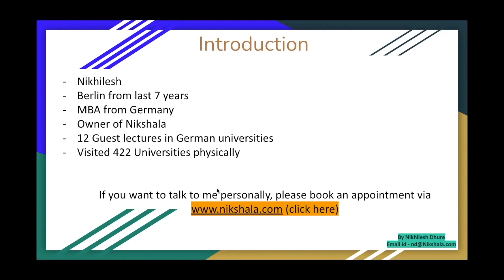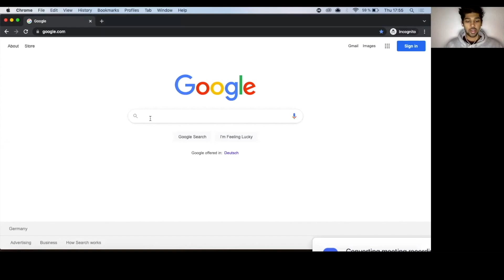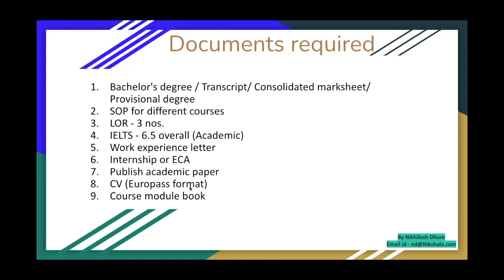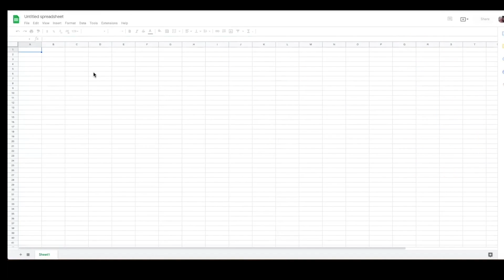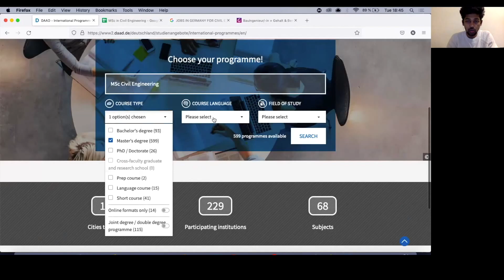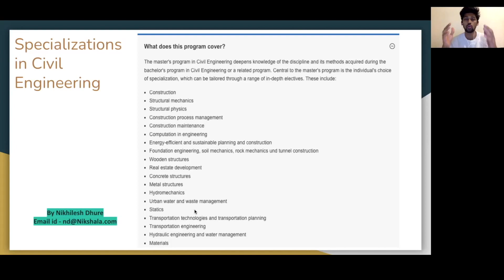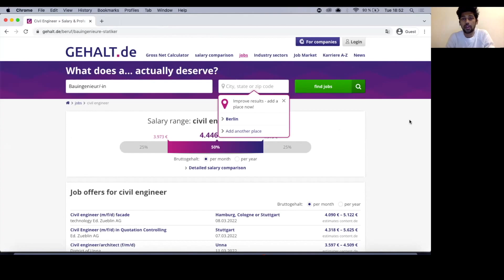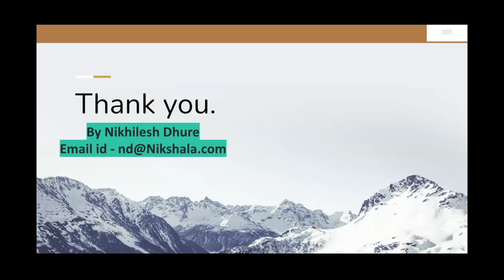22 CIVIL ENGINEERING UNIVERSITIES (No fees) IN GERMANY